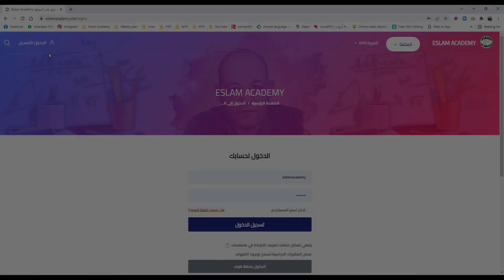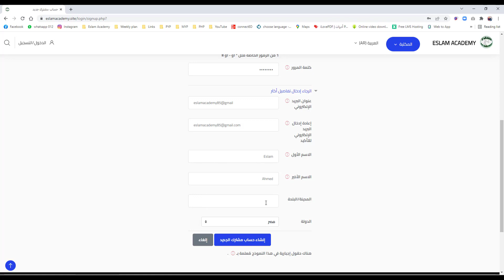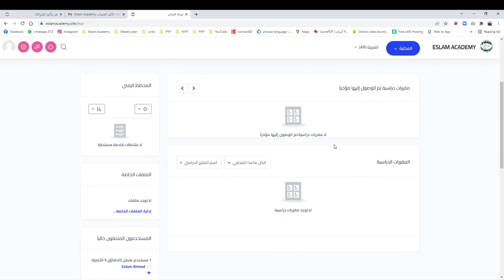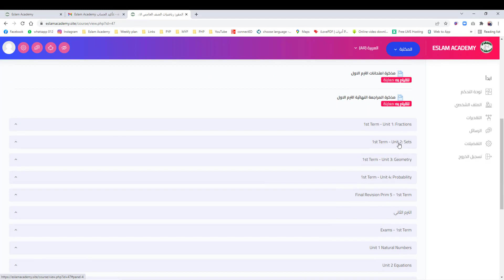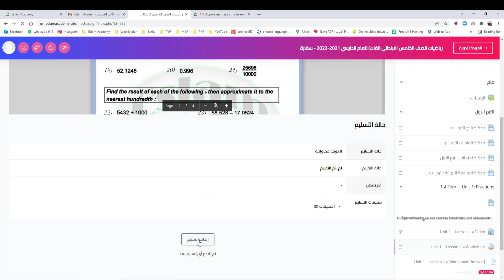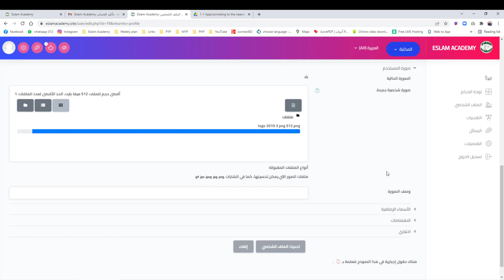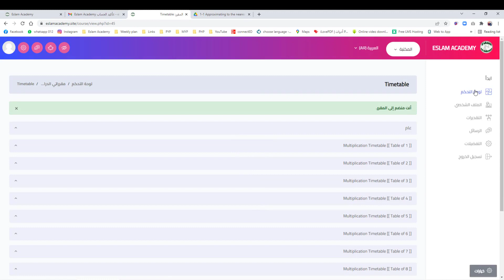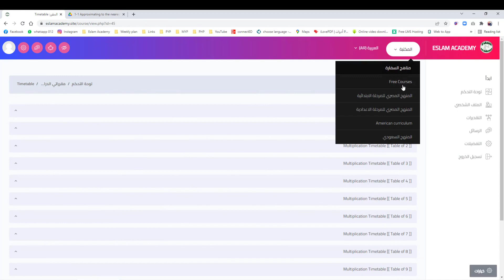التسجيل في المنصة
شرح طريقه التسجيل في المنصة
محتويات الفيديو
1) شرح طريقه التسجيل في المنصة
2) طريقة الدخول واختيار الكورس المناسب
3) طريقة تغيير اعدادات الملف الشخصي
4) طريقة الدخول في كورس جدول الضرب (المجاني) للصف الثاني والثالث والرابع الابتدائي